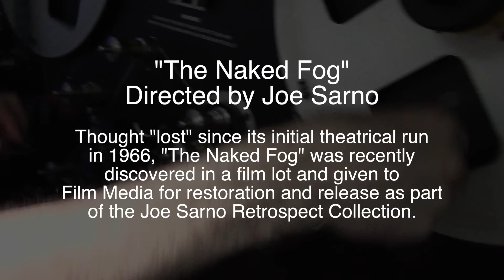Lost Joe Sarno Film Found - The Naked Fog (1966)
Film preservation organization Film Media announced today it has begun restoration on a 35mm print of Joseph W. Sarno’s 1966 film THE NAKED FOG.  Once restored, HD assets for THE NAKED FOG will be scheduled for theatrical screenings, DVD / Blu-Ray and Digital release as part of the Joseph W. Sarno Retrospect Series under the Film Movement Classics label.

Previously considered a “lost” film, little information about THE NAKED FOG is available online.